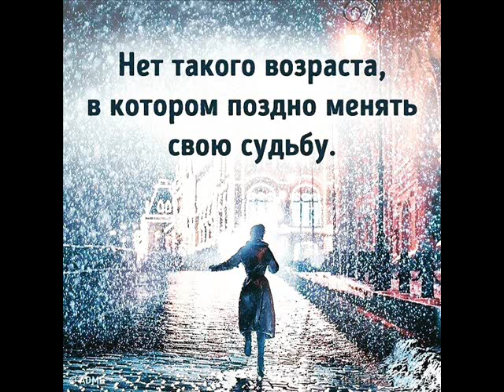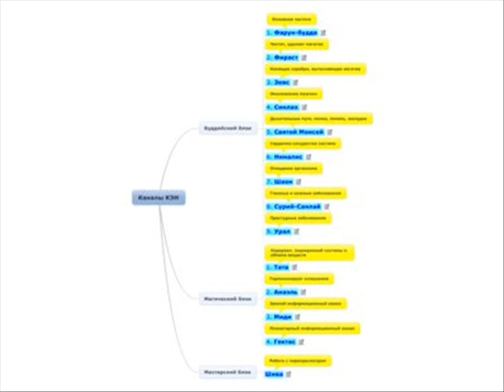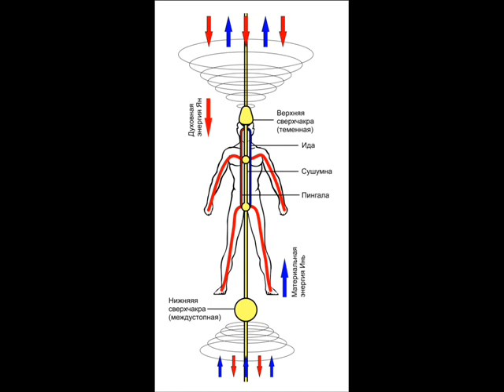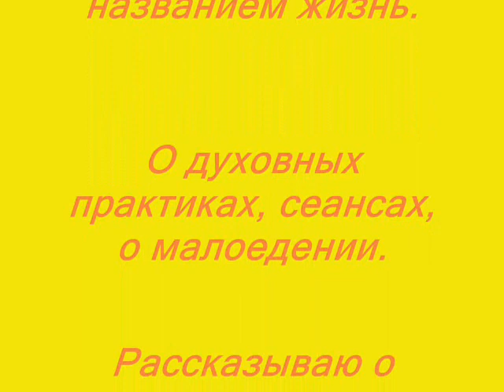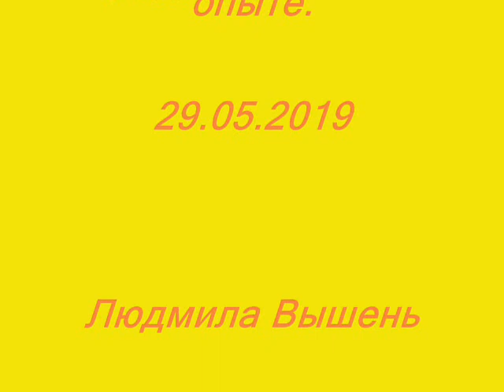Становление себя и моя игра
Рассказываю о своем развитии и
о своей игре под названием жизнь.
О духовных практиках, сеансах, о малоедении.
Рассказываю о своем духовном опыте.

Мои сайты -
Рецепты смузи

о новых видео!